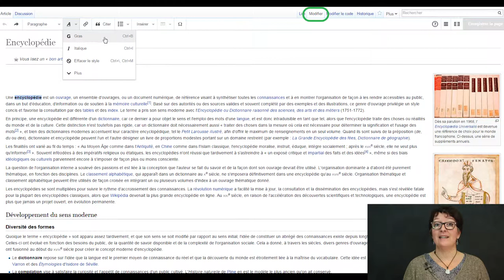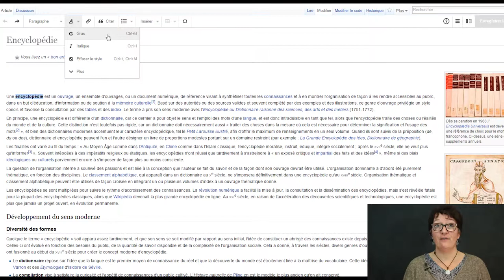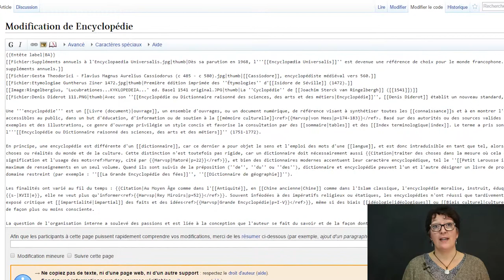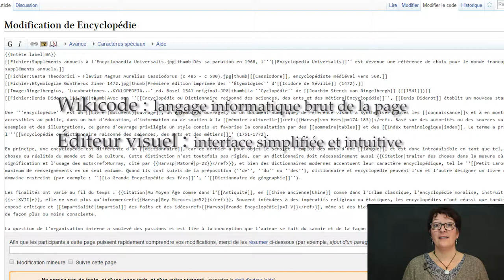WikiMOOC #2 : Deux outils d'édition (1.2-C)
WikiMOOC #2, vidéo 1.2-C : Deux outils d'édition.